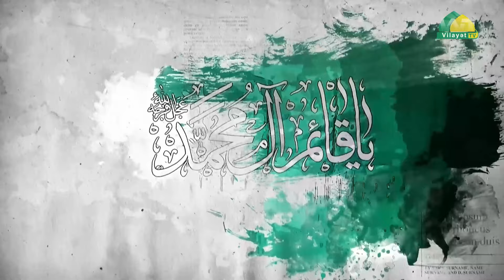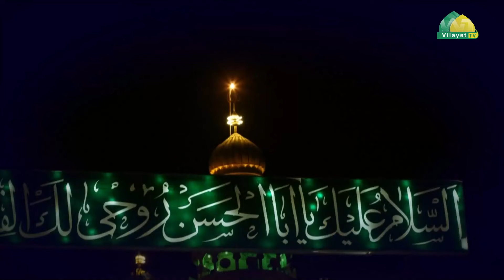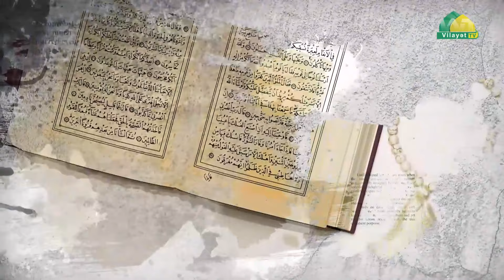Mərifət çeşməsi 8. Əhli-beytin (ə) vilayəti ( 2 ci-hissə). Höccətül-İslam Məhəmmədbaqir Saivər